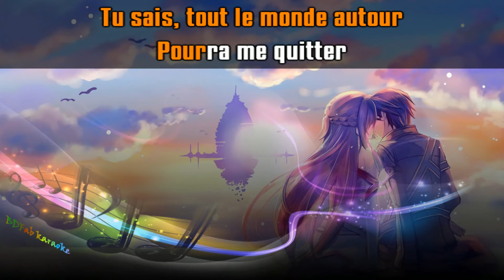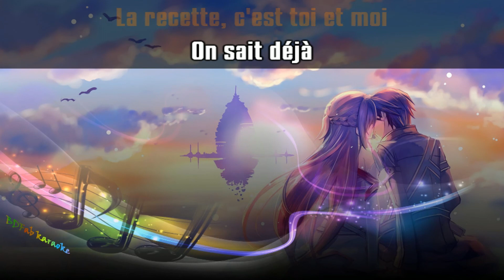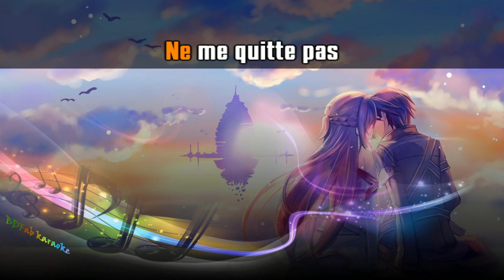Slimane - La recette (chœurs) (2022) [BDFab karaoke]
Pour Zoé.

Bon chant !

Fabien